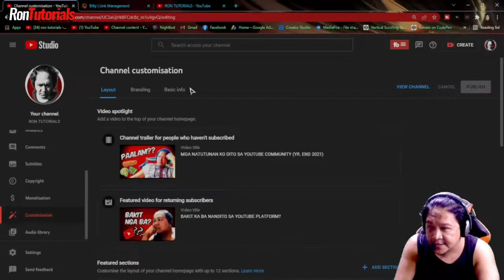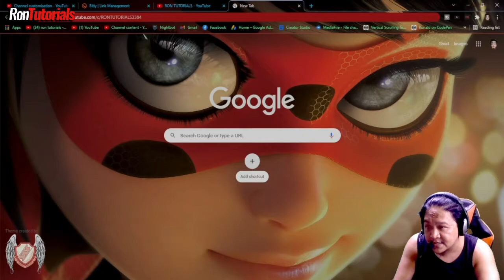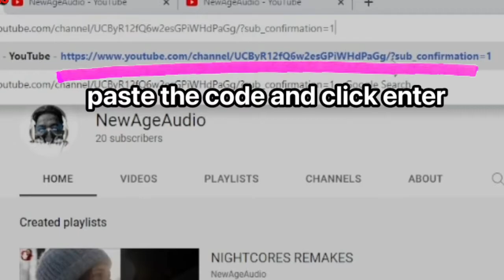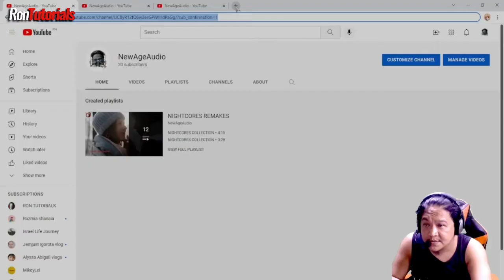PAANO MAGKAROON NG SUBSCRIBERS NA LEGIT NG SAFE AT EFFECTIVE, GAMIT ANG....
This channel shares random vlogs/tutorials editing apps and Streaming ideas, apps tips/ tricks, YouTube ideas, unboxing/ reviews,  music and also gaming.

Isang paraan din ito na makaka gain ka subscriber na kahit sa pagshare mo lng ng link
ay may chance na titingnan ng mga potential subscriber mo ang iyong channel. Tapusin
mo lang itong video at baka madagdagan pa ang iyong subscriber. salamat

CODE: ?sub_confirmation=1

Editing tools/ gears:
Kinemaster
Capcut
Filmora X
OBS STUDIO for recording
camera in phone: Redmi note10 pro
M9 SOUNDCARD
GoPro Mini Table Tripod Desktop Camera Stability Bracket Stand Holder
TYLEX XR30 12" (30cm) Ring Fill Light with 3 LED Light Modes
LED LIGHT FOLDABLE FAN BLADE LED BULB

Check also to my other channels